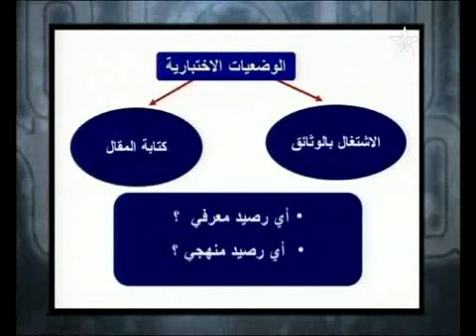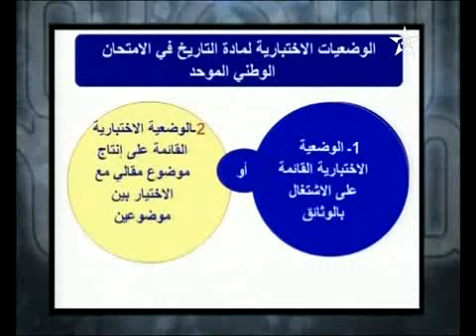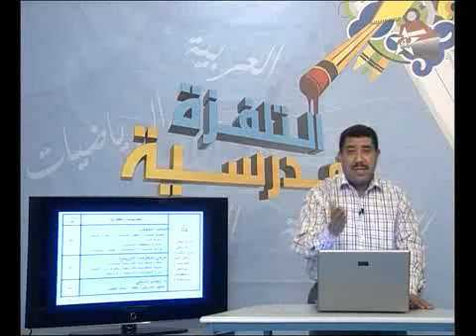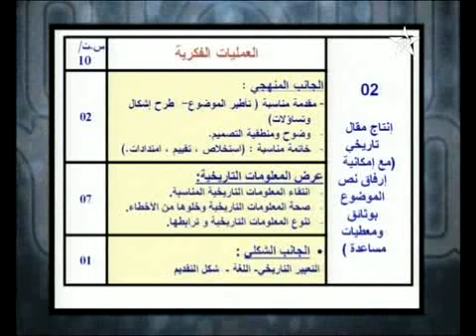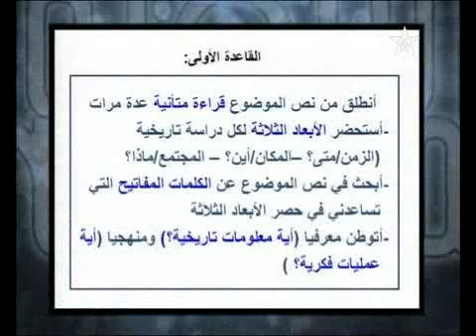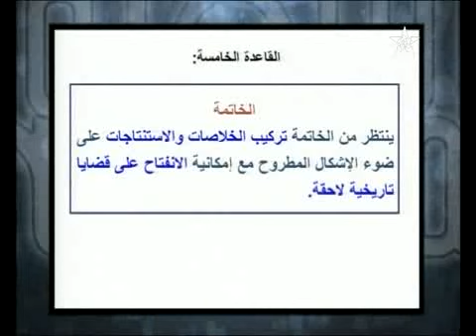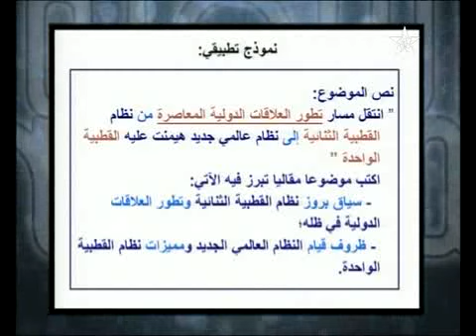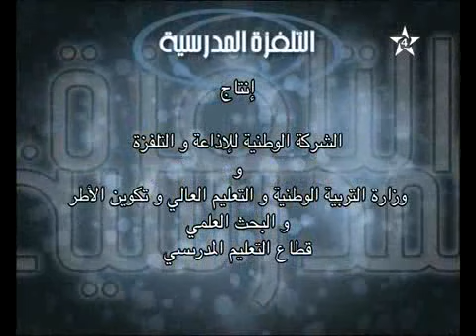الإجتماعيات : أتهيأ للإمتحان الوطني تأطير منهجي في التاريخ (2) للثانية باكالوريا 2012-05-01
الإجتماعيات : أتهيأ للإمتحان الوطني تأطير منهجي في التاريخ (2) للثانية باكالوريا
التمرن على كتابة مقال تاريخي
للمزيد من الفيديوهات زوروا موقعنا :
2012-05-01